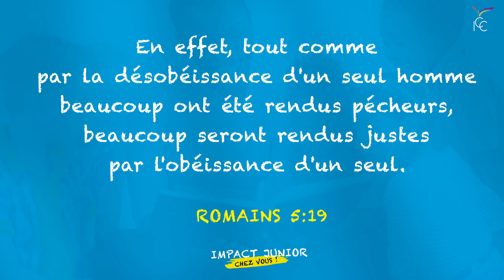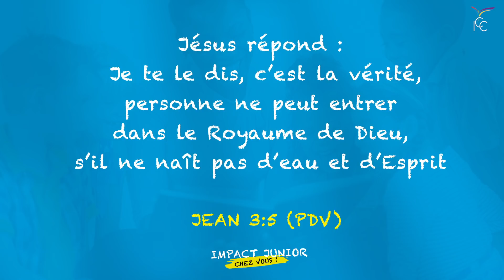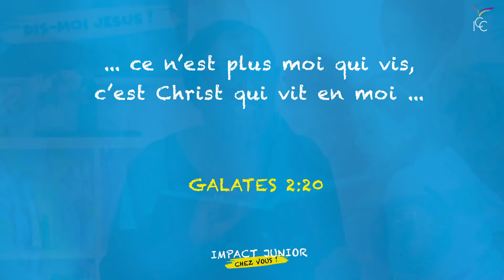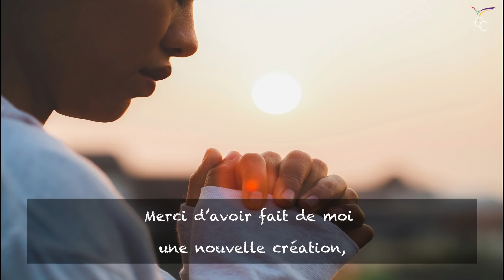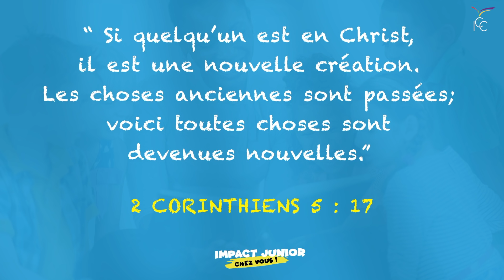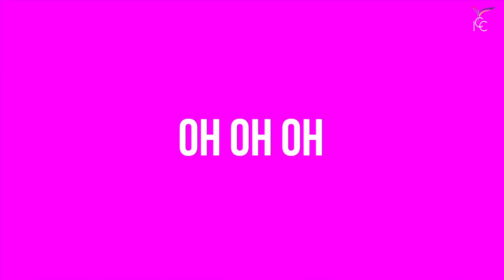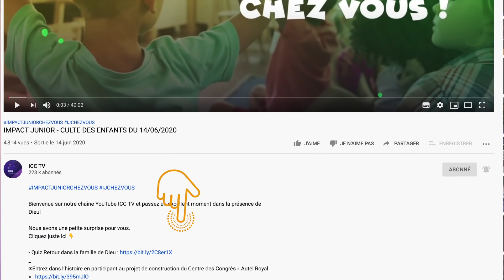IMPACT JUNIOR - CULTE DES ENFANTS DU 21/06/2020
Bienvenue sur notre chaîne YouTube ICC TV et passez un excellent moment dans la présence de Dieu!

Nous avons une petite surprise pour vous.

✉Entrez dans l’histoire en participant au projet de construction du Centre des Congrès « Autel Royal »

Likez 👍
Partagez📣
Commentez ✏